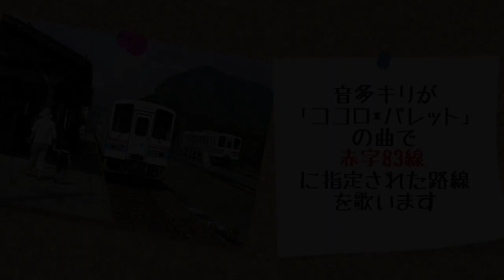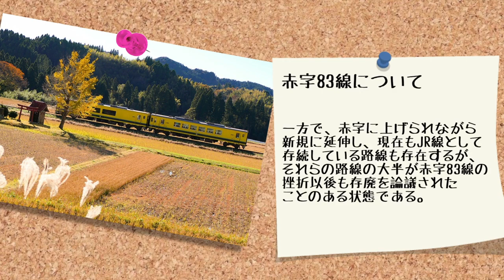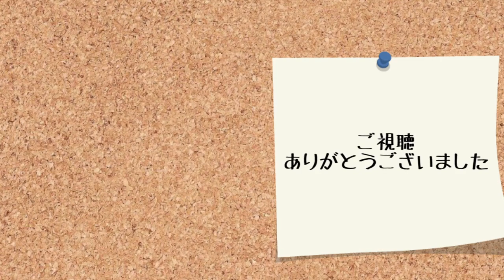【駅名記憶】音多キリが「ココロ*パレット」の曲で赤字83路線に指定された路線歌う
115
どっかの合作に投げようと思って放置してました。
写真の日付は路線の廃止日or三セクへの転換日です。